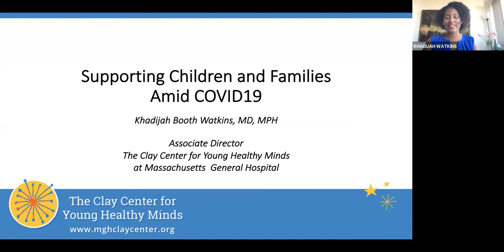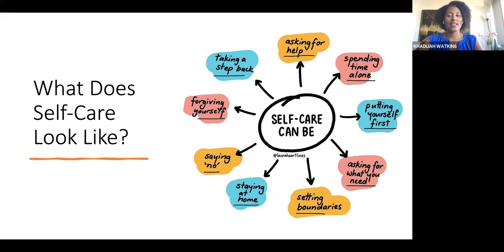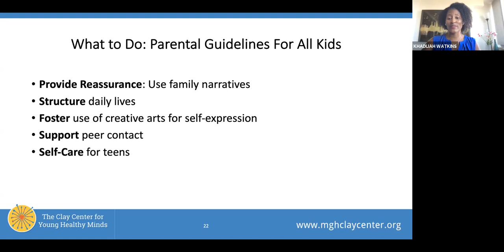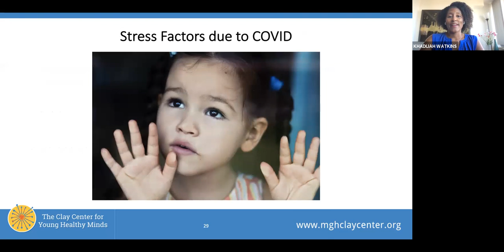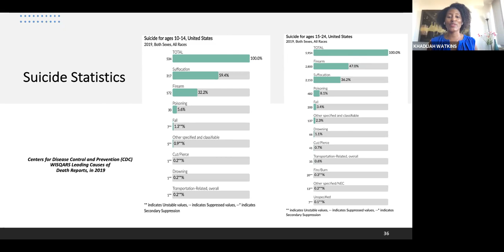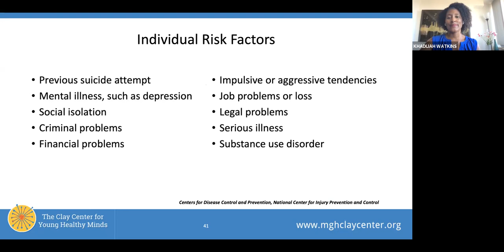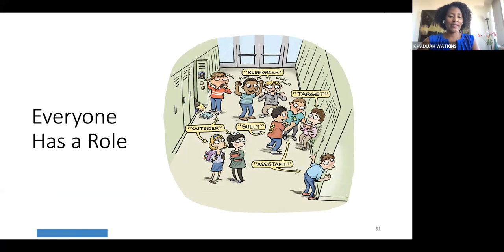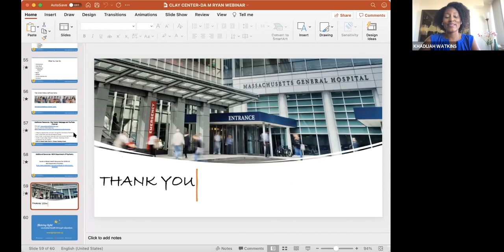Safe Babies Safe Kids Task Force Program on Children and the Pandemic - June 2021